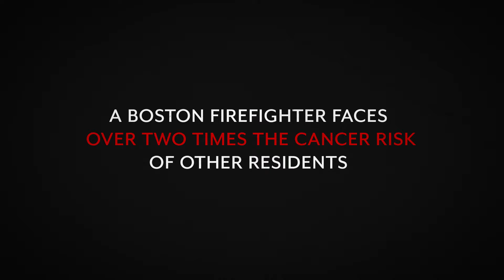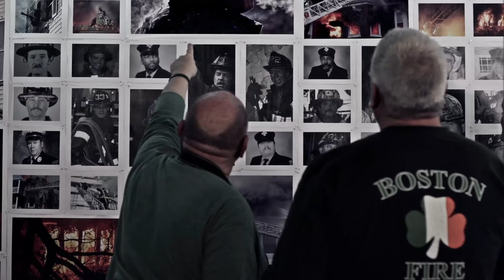Cancer Prevention in the Boston Fire Department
Firefighters in Boston are battling a cancer epidemic. But there are steps that can be taken to prevent this terrible disease.